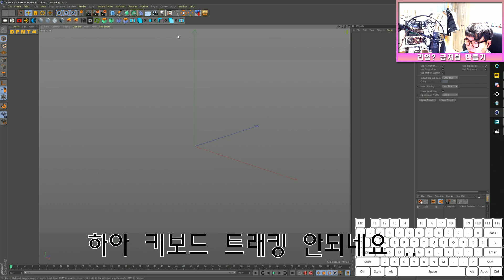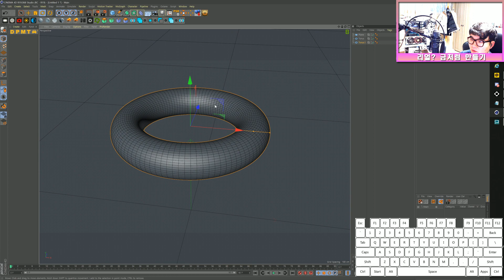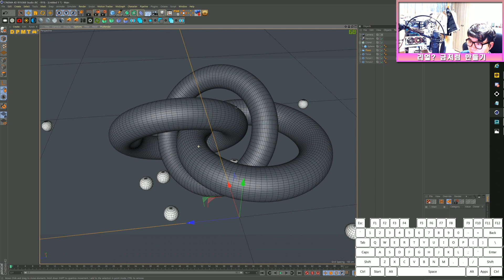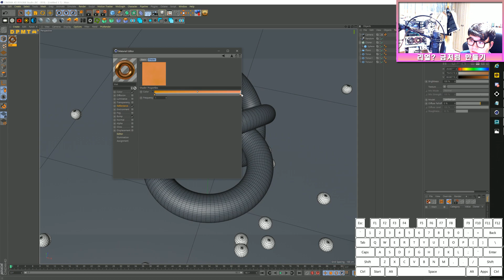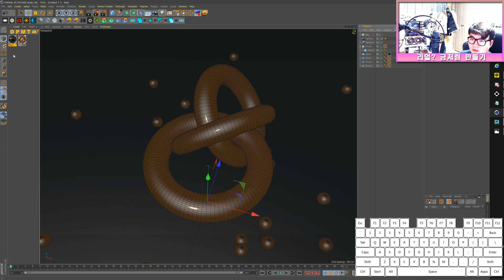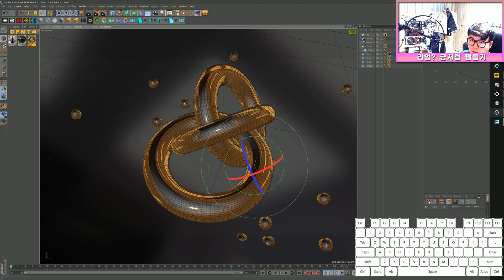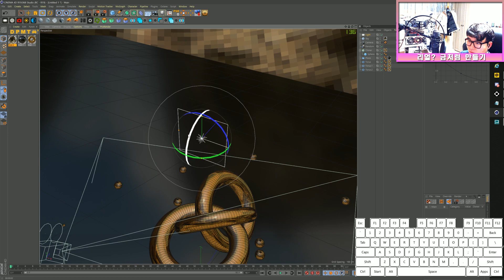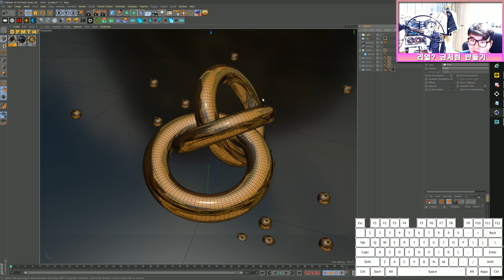리얼?처럼 보이는 금 텍스쳐 만들기! [C4D 외국 튜토리얼 한국어로 듣자!]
C4D 해외 튜토리얼 어려우시다구요? 그 영어 튜토리얼을 한국어로 바꿔주는 튜토리얼이 있습니다! 바로 셀폰의 튜토리얼 한국어 버전!

28800)*4
GPU: ColorFul Vulcan GTX 1080Ti *2
파워: 시소닉 포커스 골드 1300W
쿨링: 커스텀 수냉
시스템 쿨러: Corsair ML Fan*4 Arctic PW 120*3
케이스:  Phanteks Enthoo 719
SSD: 다수
HDD: 다수
모니터: 43un700(메인) 27uk600(서브)

집 컴퓨터
28800)*4
GPU: Zotac Trinity RTX 3080
파워: 커세어 RMx 850W
쿨링: 커스텀 수냉
시스템 쿨러: Lian Li Uni Fan sl120*6
케이스:  Thermaltake Core P3
SSD: 다수
HDD:

28800)*2
GPU: Nvidia RTX3070 FE
파워: CoolerMaster VF650 SFX
CPU쿨링: 녹투아 NH-L9x65
시스템 쿨러: NOCTUA NF-S12B redux-1200 PWM*2
케이스:  MetalFish Mini itx(S1)
SSD: 다수